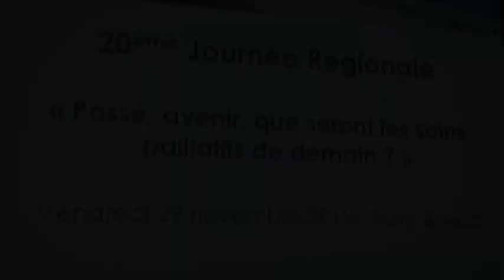Journée régionale de soins palliatifs 2019 - Intervention de Tanguy Châtel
Intervention de Tanguy Châtel, sociologue sur le thème : "Histoire et évolution des soins palliatifs"